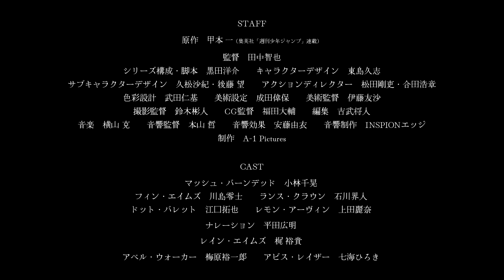MASHLE | TRAILER VF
💪 Anime : MASHLE [TRAILER VF]

Dans un monde où la magie fait loi, il était une fois Mash Burnedead ! Élevé au fin fond de la forêt, le jeune garçon partage ses journées entre séances de musculation et dégustation de choux à la crème. Mais un jour, un agent de police découvre son secret : il est né sans pouvoirs magiques, ce qui est puni de mort ! Pour survivre, il va devoir postuler à Easton, une prestigieuse académie de magie, et en devenir le meilleur élève... La magie n’a plus qu’à bien se tenir : avec sa musculature affûtée et sa force hors du commun, Mash compte bien pulvériser tous les sorts et briser les codes de cette société !

🇫🇷 Casting VF
- Mash : Adrien Larmande
- Lance : Tony Marot
- Dot : Arnaud Laurent
- Finn : Hervé Grull
- Lemon : Charlotte Hervieux

Retrouvez sur 🌟 Crunchyroll les derniers anime légalement en HD sur votre TV, PC ou console une heure après la diffusion japonaise ou gratuitement 7 jours après leur mise en ligne.